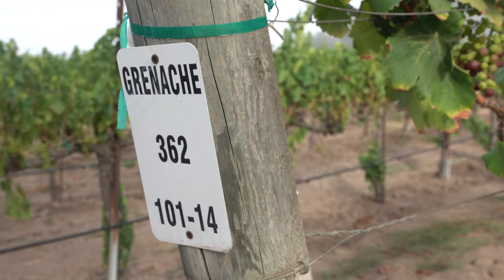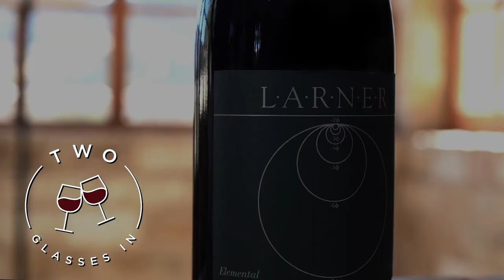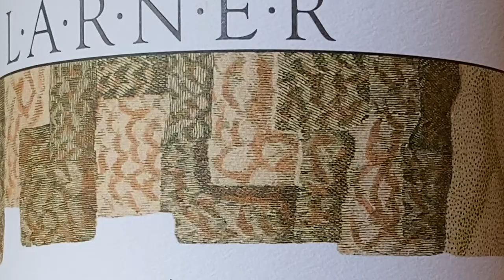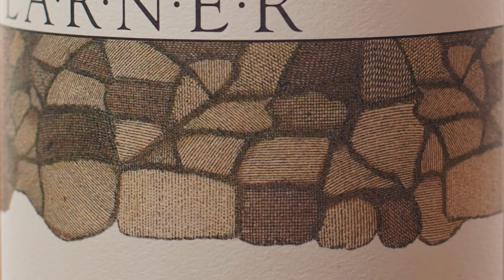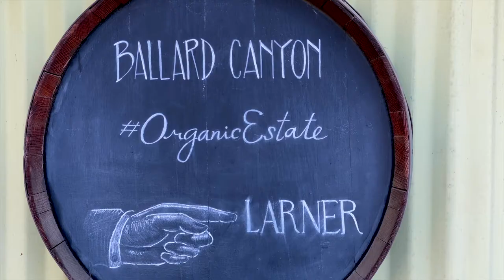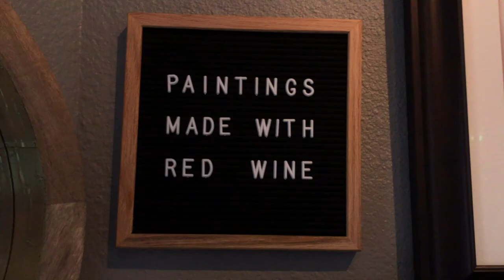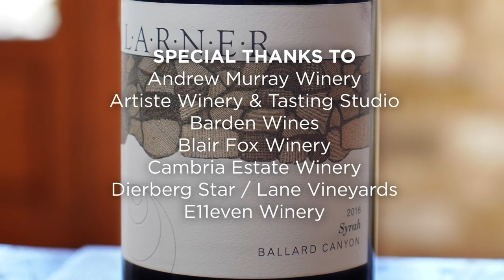Two Glasses In with Michael Larner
Winemakers love talking about dirt, especially Michael Larner of Larner Vineyards and Winery, who can break down the minerals and soil types in his vineyard by strata and epoch. And while it could be easy to feel intimidated discussing viticulture and geology with someone whose friends like to call “The Professor,” sitting and sipping with Michael Larner is rather entertaining and engaging.

In Episode 5 of “Two Glasses In,” dive into Michael’s journey, the challenges of his family business and where he’s at now, which amounts to an enthralling, true American success story in Santa Barbara Wine Country.